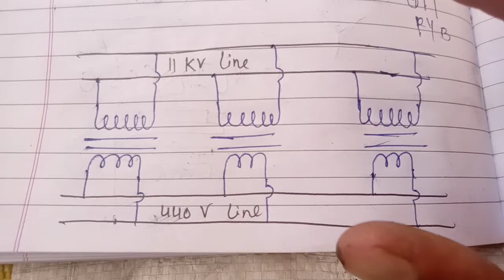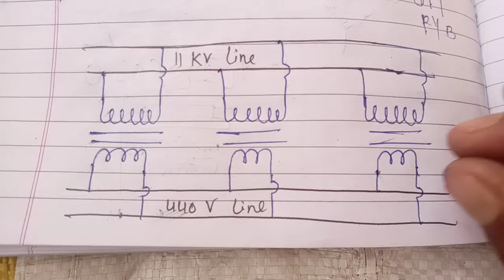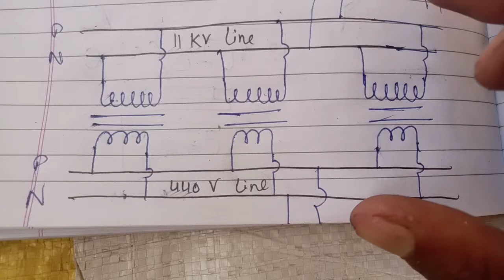Why transformer are connected in parallel, transformer ko parallel me kyu joda jata h, Transformer